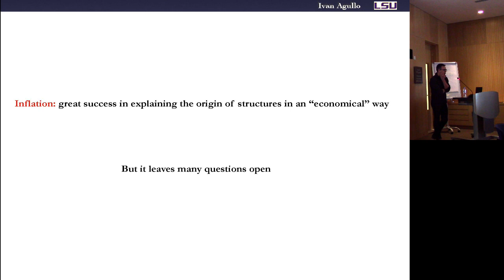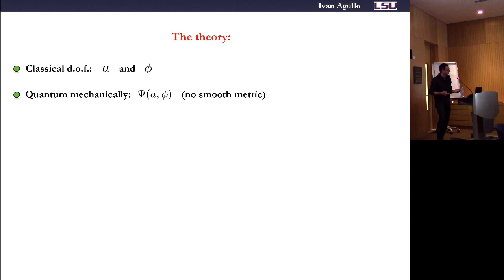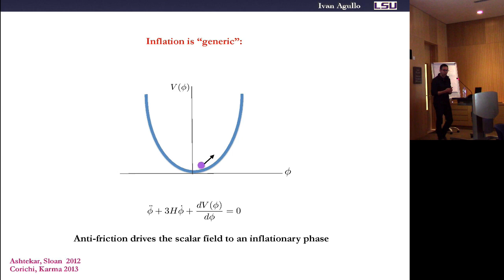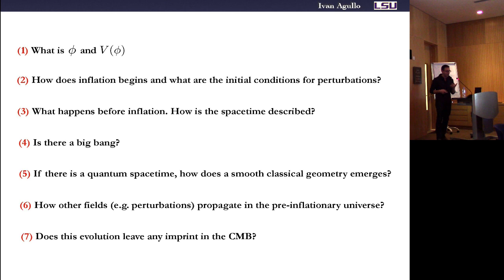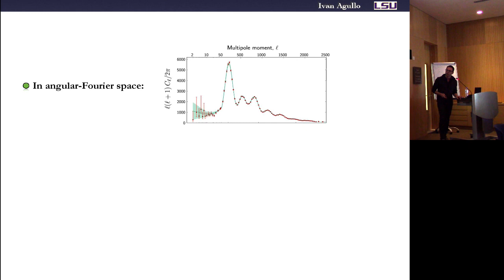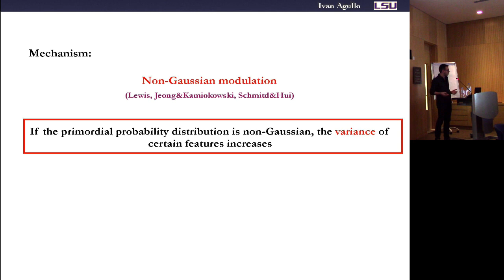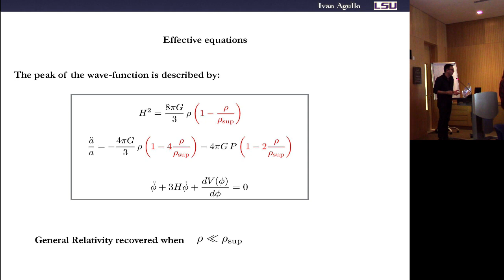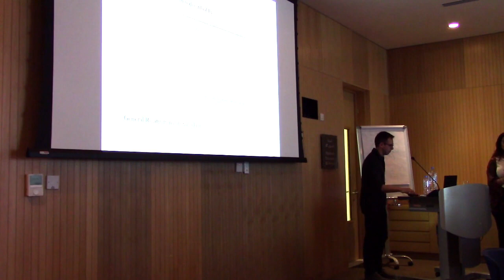Ivan Agullo: Relics of a Cosmic Bounce in the Cosmic Microwave Background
Ivan Agullo, Louisiana State University
Conference on the Foundations of Cosmology and Quantum Gravity
At New York University Abu Dhabi (NYUAD). January 19-21, 2020.